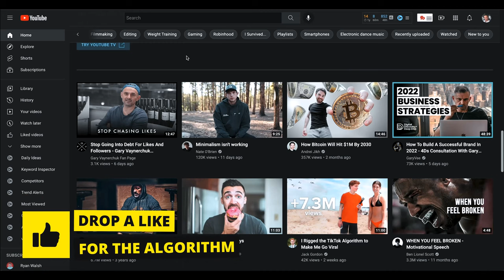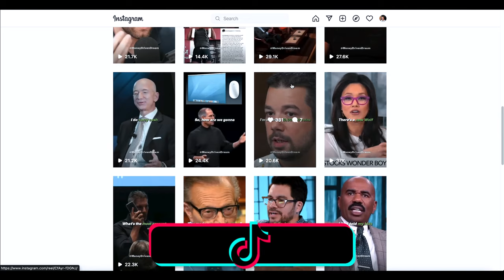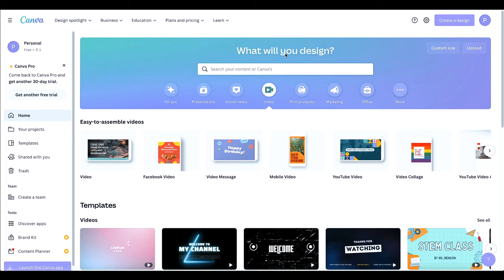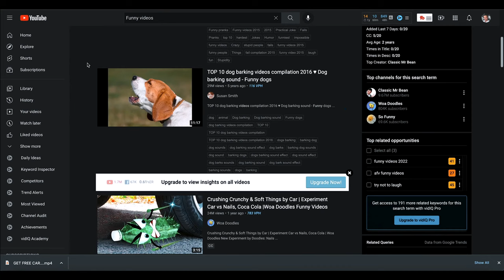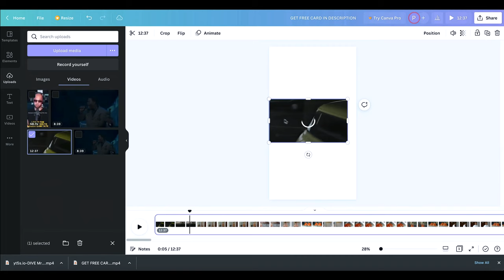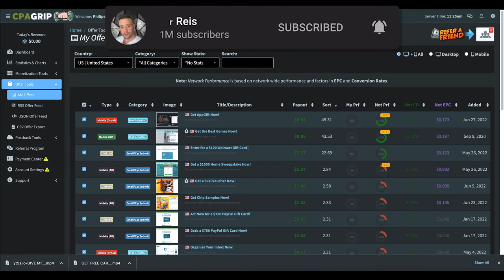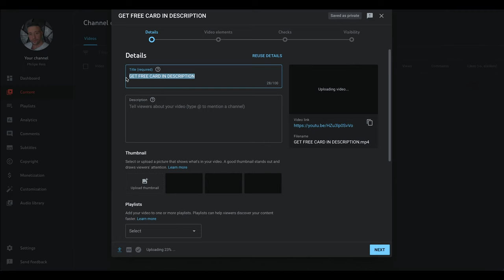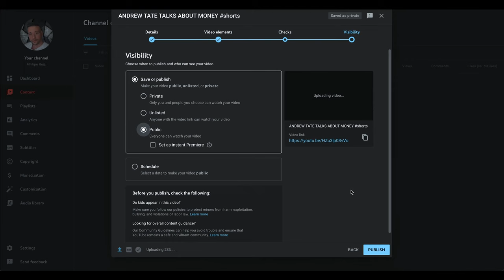~ How To Make Money With Youtube Shorts ~ WITHOUT MAKING VIDEOS ~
► NEW HERE?
➜ Investments
➜ Personal Finance
➜ Entrepreneurship